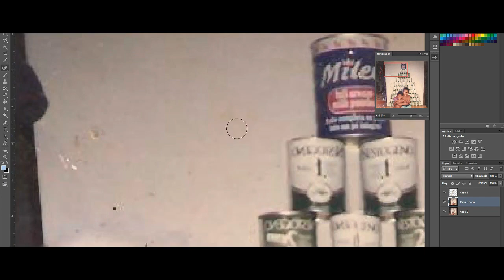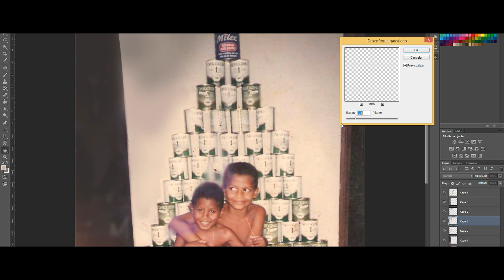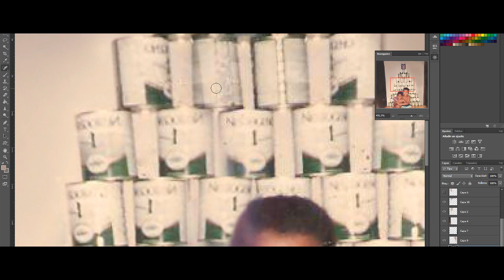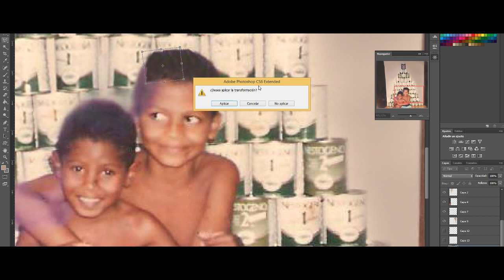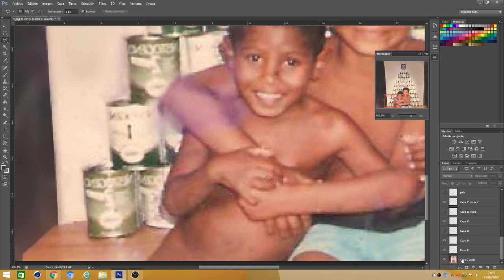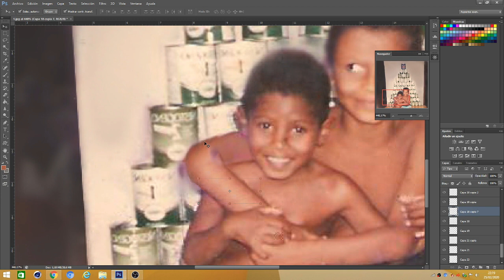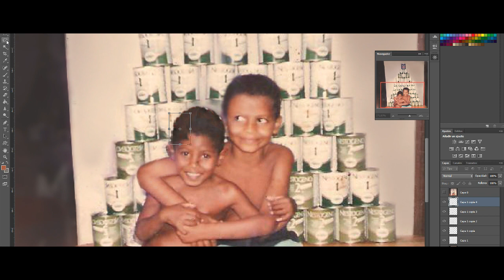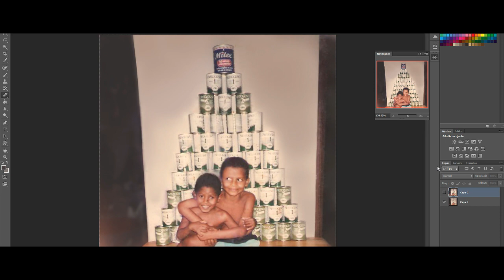RESTAURACION DE FOTO ANTIGUA EN PHOTOSHOP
RESTAURACION DE UNA FOTO ANTIGUA A DIGITAL BY: ENFOCALO PHOTOGRAPHY